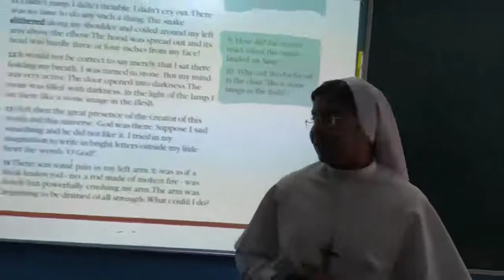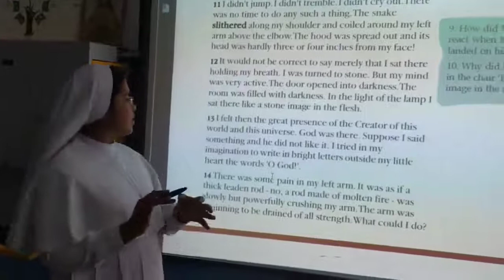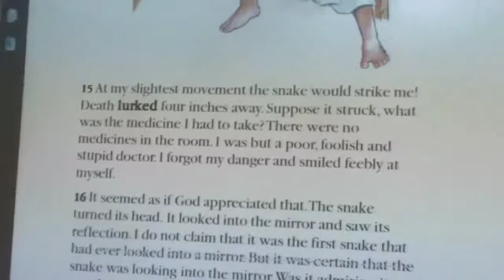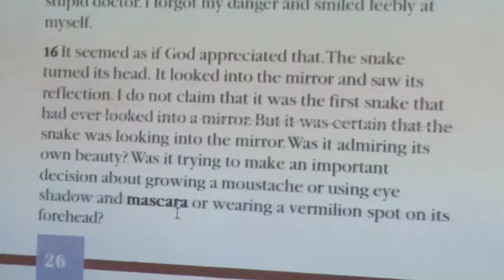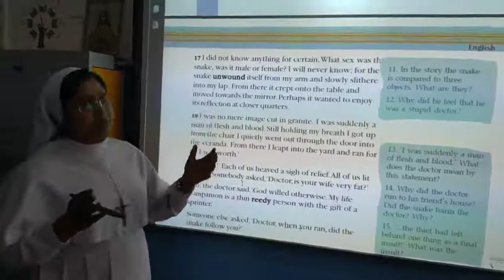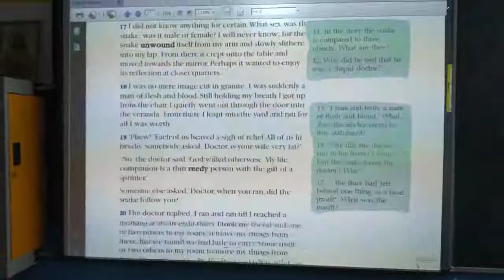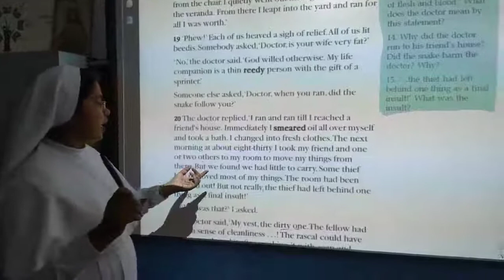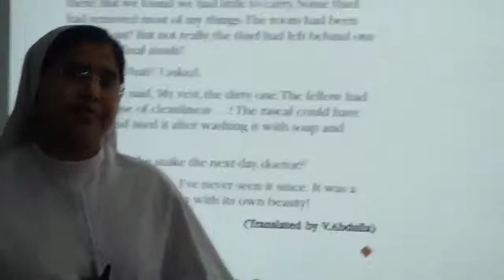English_std-10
study material
session-11